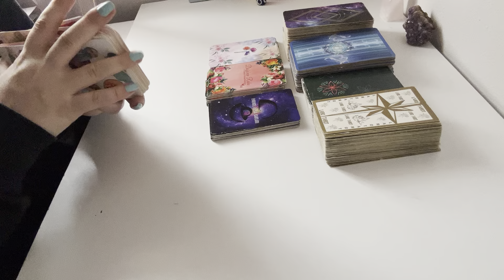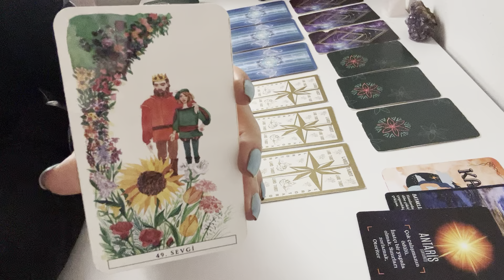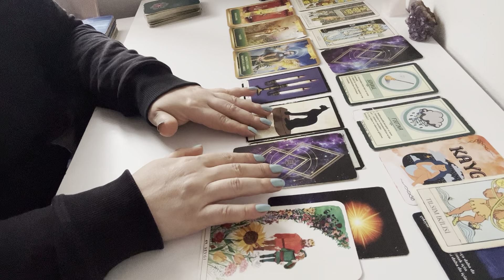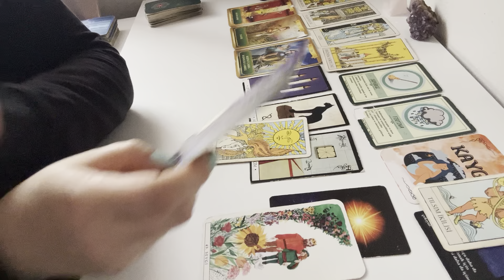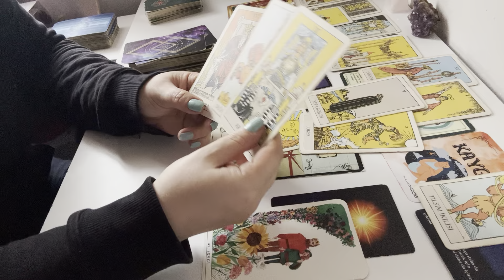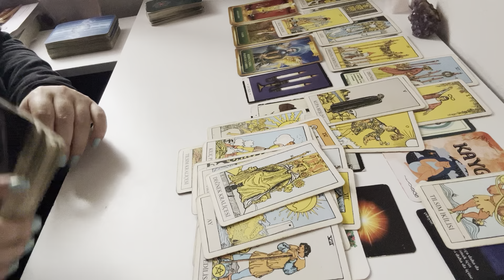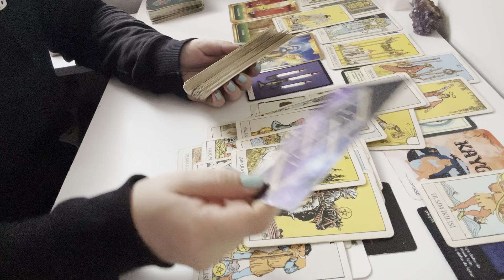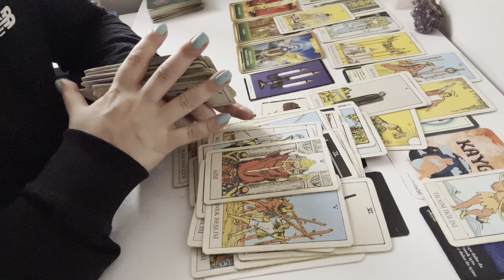ASLAN BURCU KADINI/YÜKSELEN ASLAN/AY BURCU ASLAN 2023 HAZİRAN AYI YORUMU